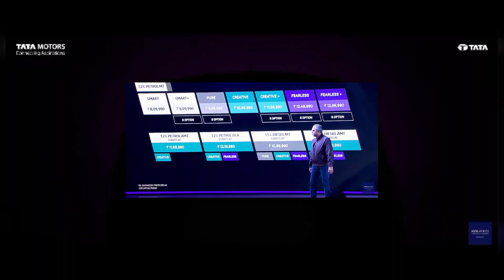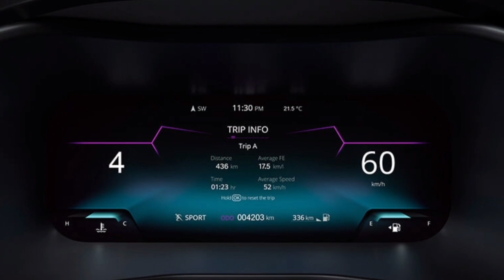8 lakh मे इतना कुछ 😱 Tata वालो को मान्ना पडेगा II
in this video I spoke about the varients and the price of tata nexon
summary --
four main varients
smart
pure
creative
fearless

sub varients:-
smart +
creative +
fearless +

sunroof varients
smart + (S)
pure (s)
creative + (S)
fearless (S)
fearless + (S)

topic covered

smart price
pure price
creative price
fearless price